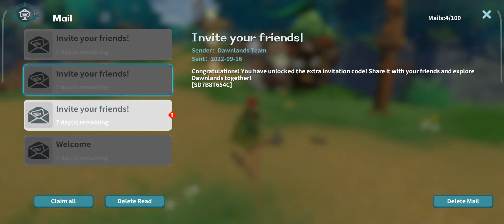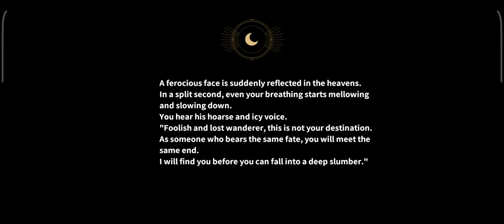DAWNLANDS Gameplay - Open World Adventure Game (Android/iOS)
DAWNLANDS Gameplay video on Android. Ultra Graphics settings.
Dawnlands - Open World Adventure game for Android and iOS.

🚩▪▪▪▪▶Information:◀▪▪▪▪▪▪▪

DAWNLANDS
Release date: TBA
CBT Period: 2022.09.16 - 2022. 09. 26
Publisher: Seasun Games
Language: EN
Size: ~ 1 GB
Online

This is CBT.
You need to gain access to the test server.
And then you can log in with your Gmail address.